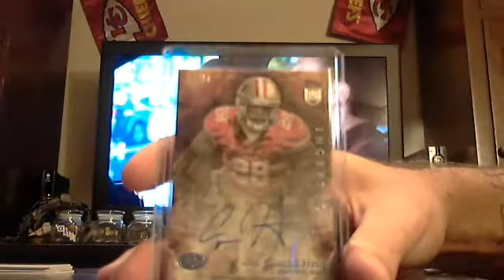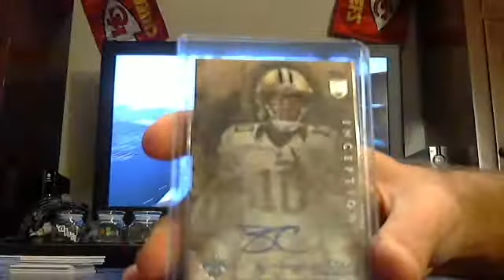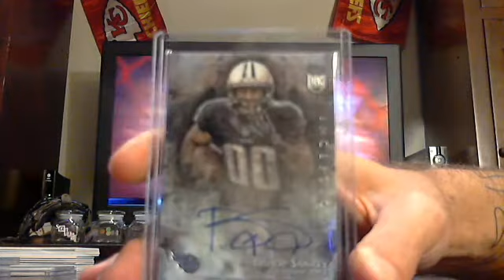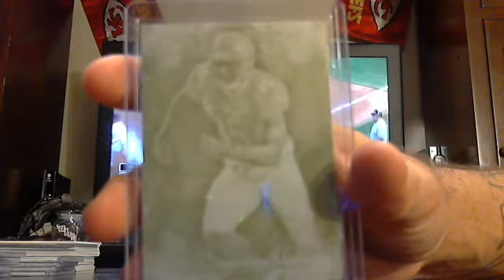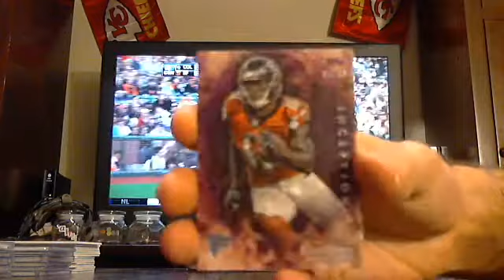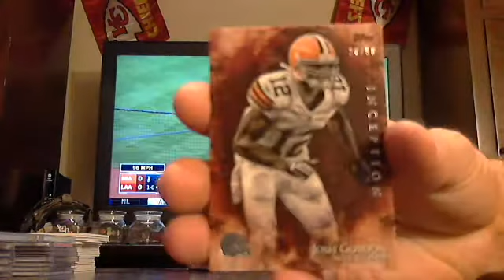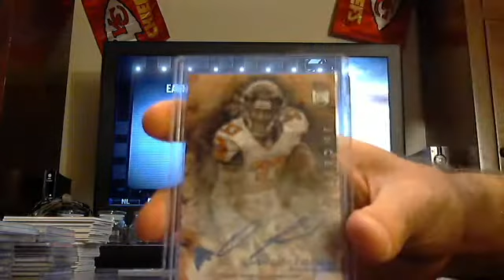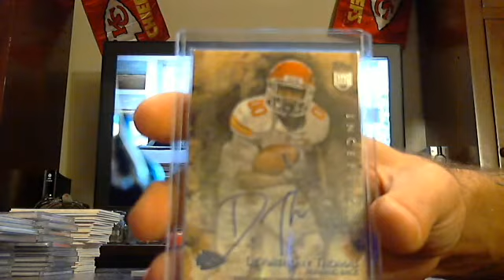majorlps 2014 inception football case break 8/25/14 - ebay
inception football case break from 8/25/14